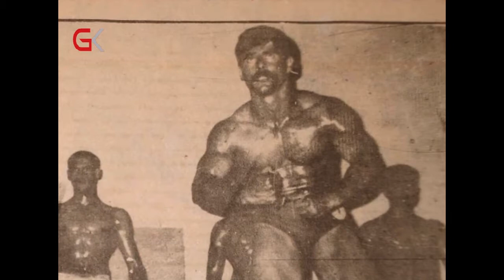لە رانیە یاریزانێكی بەتەمەن بەشداری لەپاڵەوانێتی هێزی لەشى ئاسیادەكات